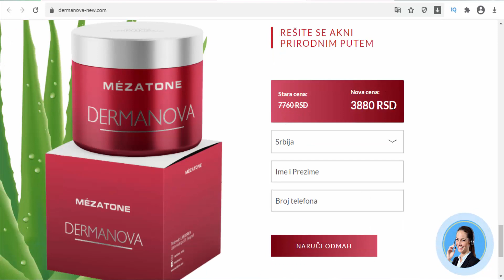Derma Nova - acne and blackhead cream - Serbia